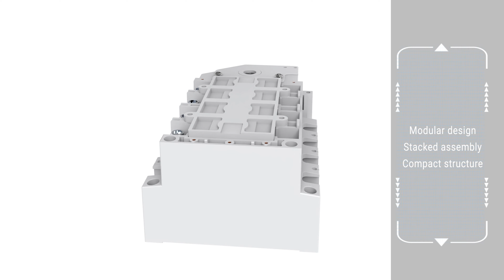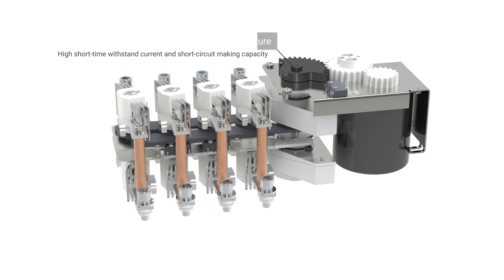SGMA63A-630A New Motor-Driven Dual Power ATS